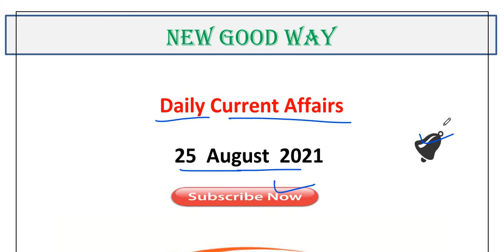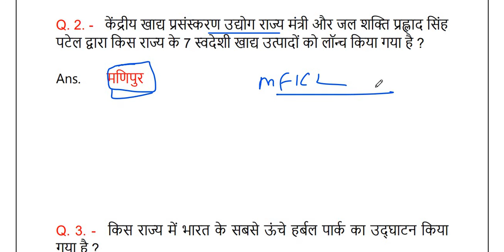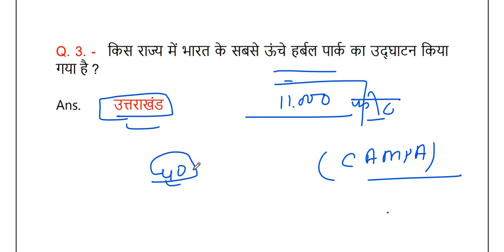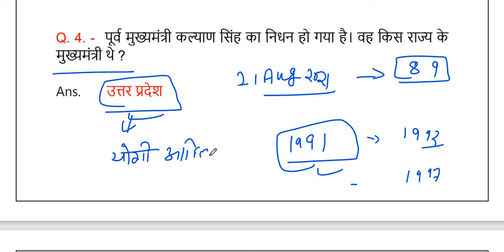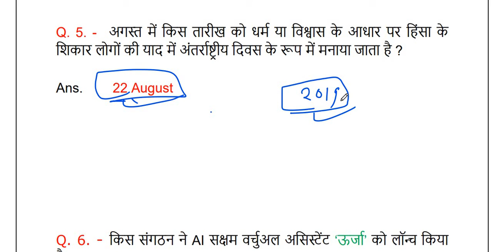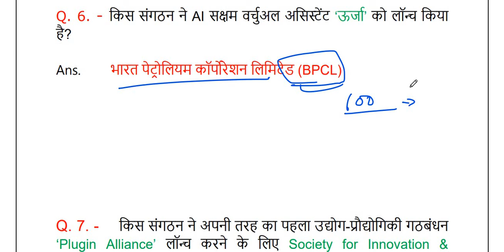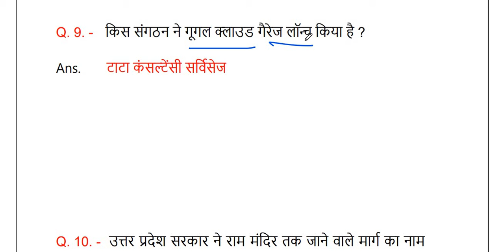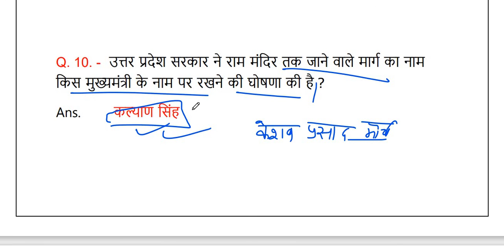25 August 2021 / Daily Current Affairs By NEW GOOD WAY / Current Affairs In Hindi / Daily Question